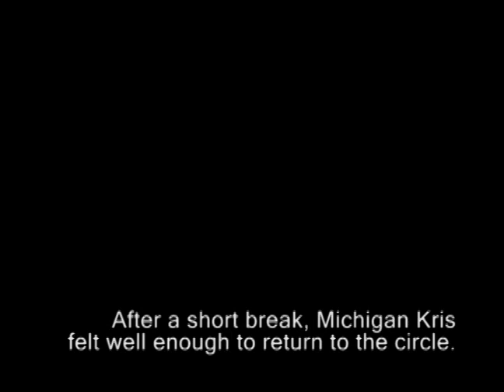The Wolf's Den Halloween Special 2007 Seance - Part Two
Part Two of Five
The Second Annual Wolf's Den Halloween Special:
With help from a few friends and the Illinois Ghost Hunters, Wolf hosts a Halloween seance in the Fearless Radio Building where, last Halloween, spiritual contact was made in the basement.